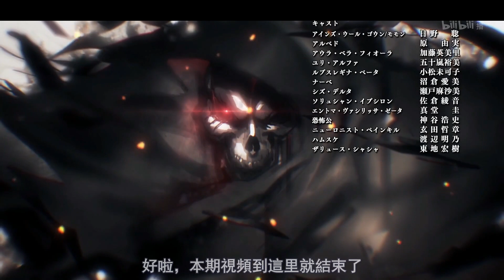15卷6！骨王與精靈的密談，森林精靈國情報揭秘！【overlord故事】第六彈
這壹期講講小說十五，喜歡的觀眾點個贊或者關註壹下呀！
背景素材來源：骨王動畫、漫畫、小說插圖、骸骨骑士大人异世界冒险中動畫、漫畫，刀剑神域漫畫、异世界迷宫黑心企业漫畫等
BGM來源：骨王相關、史萊姆相關、日常相關